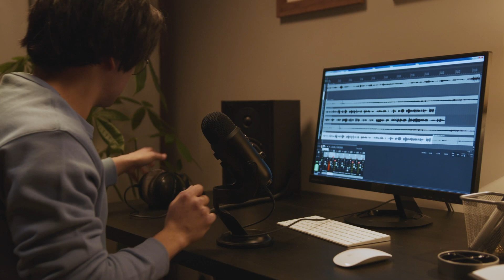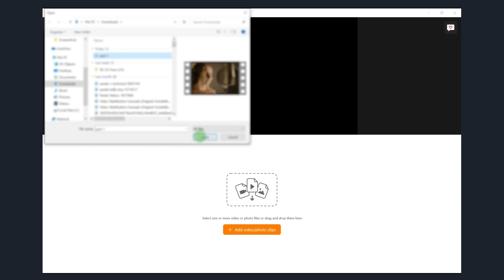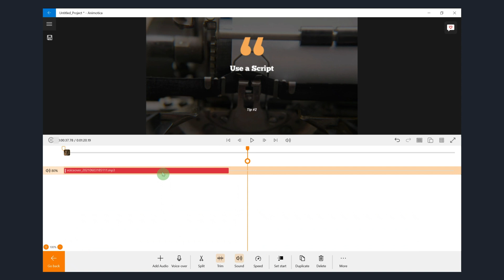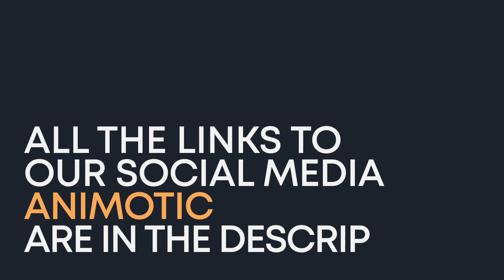How to Record a Voiceover? (Explainer Video)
🎙️ How do you record a voiceover on top of another video?
Well, it’s super simple, and in this explainer video, I’ll show you how!

00:00 - Intro
00:16 - Tips for a better voiceover
01:34 - How To Do VoiceOvers in Animotica?

Learn more about adding voiceovers to video in the Animotica blog.

Follow Animotica on social media for a LOT of video editing tips and tricks:

Share your videos with animotica 🙌